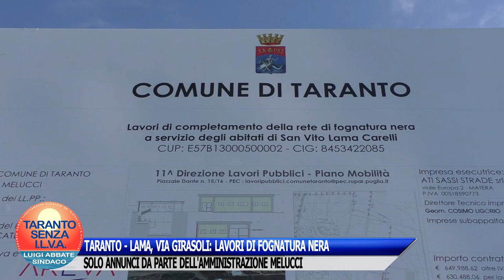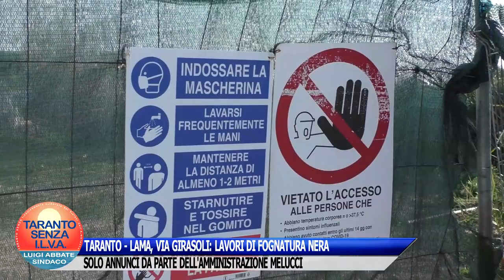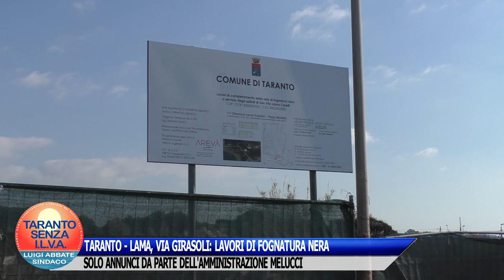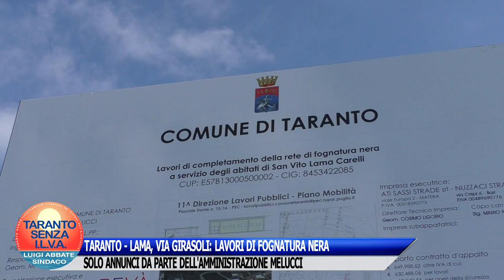TARANTO - LAMA, LAVORI DI FOGNATURA NERA: SOLO ANNUNCI DA PARTE DELL'AMMINISTRAZIONE MELUCCI